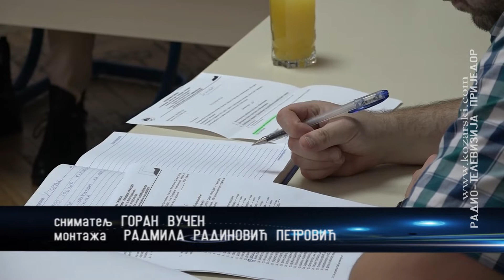SJEDNICA ODBORA ZA OBILJEŽEVANJE STO GODINA PRIJEDORSKE GIMNAZIJE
Danas je održana prva i konstituvna sjednica Odbora za obilježavanje  100 godina prijedorske Gimnazije.